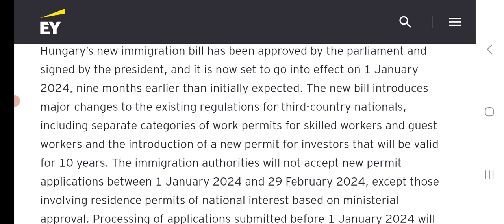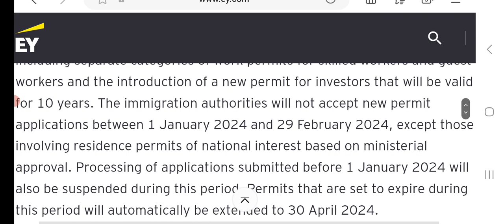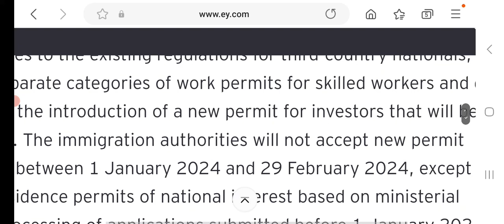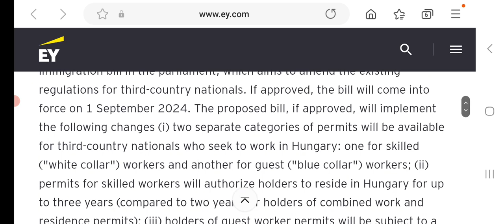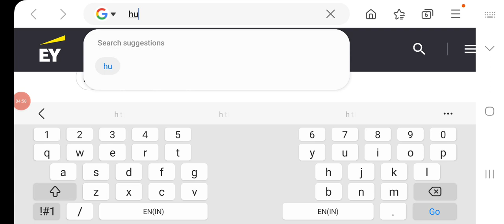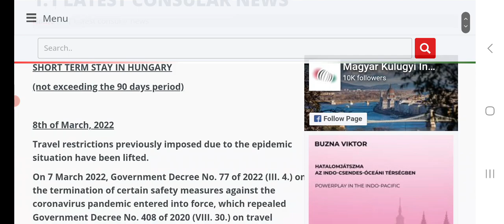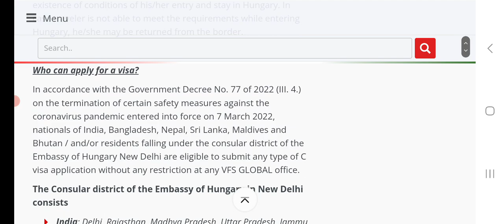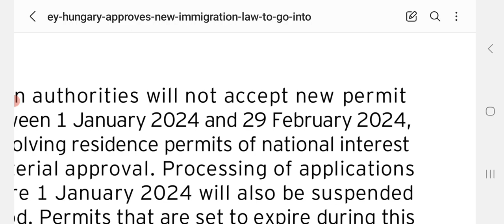Hungary Work Visa 2024 update. Major changes in Hungary Immigration. Your Visa Mate. Youtube.